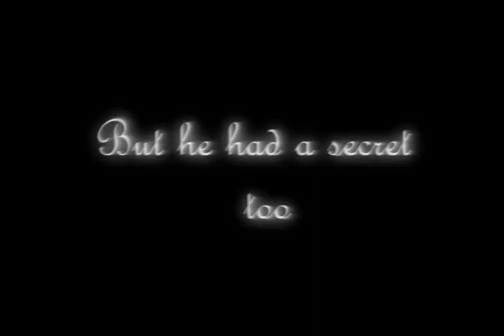×☼New Moon ~ Trailer☼×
Going To Be Re-Made!!
This is just a fan made trailer and will be the last video i will upload for a while. I had to keep it small otherwise i would be trying to finish something big and not do any revison!
I think its alright, but i hope you enjoy it!

Song ~ Here Comes The King
Soundtrack ~ Narnia